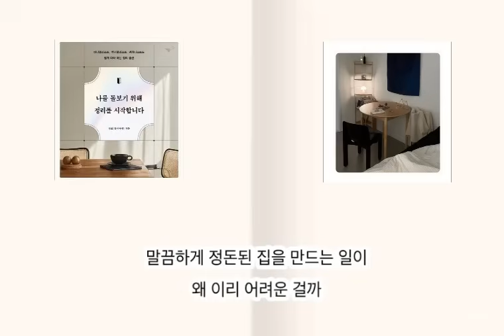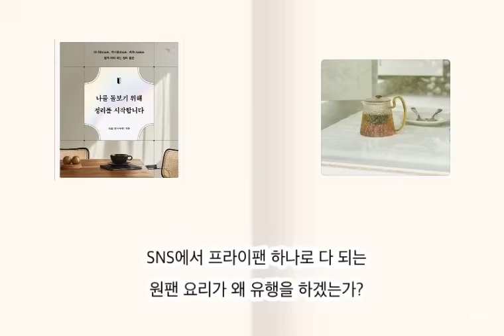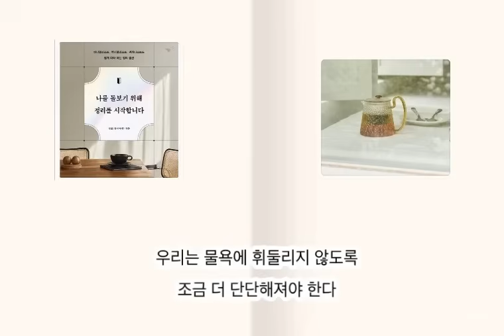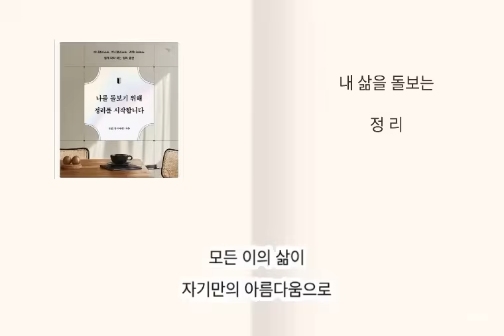“정리하지 않으려 물건을 줄인다” 나를 돌보는 정리 미니멀라이프 미니멀리즘 미니멀리스트 심플라이프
[ 나를 돌보기 위해 정리를 시작합니다 ]

저자  정코 (정리마켓)

출판  비즈니스북스

“ 정리를 하지 않기 위해 물건을 줄인다 ”

 ▫️ 머물고 싶은 집

▫️  공간의 과부하

▫️  정리는 최대한 적게 ‘미니멀리스트’

▫️  적게 가지고 최소한으로 정리한다

▫️  귀한 공간을 물건에게 내어주지 말자

▫️  불안의 시대, 물건에 휘둘리지 않는 법

▫️ 내 삶을 돌보는 최고의 방법 ‘ 정리 ’

  [ 음원 출처 ]